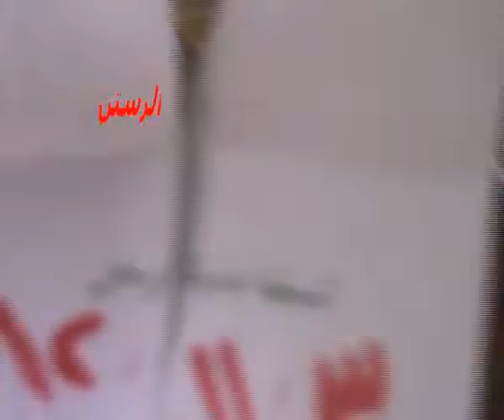شام حمص الرستن قصف مسجد الأحمدي وانتشار الدخان داخله 3 10 2012